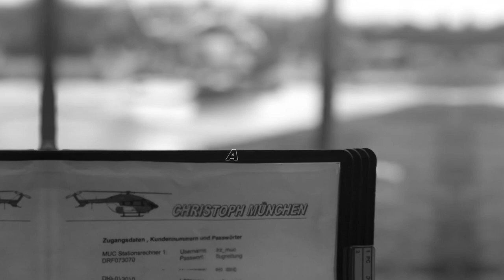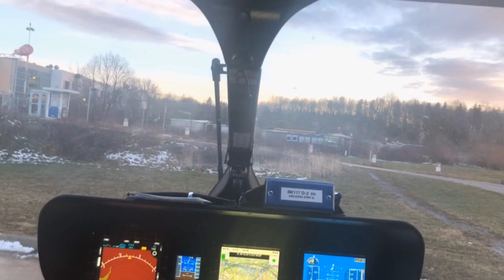Precision - Professionalism - Passion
A DAY WITH CHRISTOPH MÜNCHEN 20/12/18: Many thanks to the DRF @Luftrettung 🚁 and the @samariterbund for an outstanding experience. This is a tribute to all Air rescue teams who are on duty every day to ensure our safety. Jochen Werne ...enjoy the short trailer luftrettung ‬